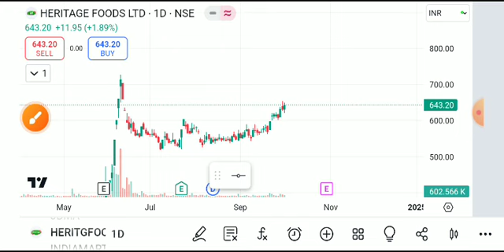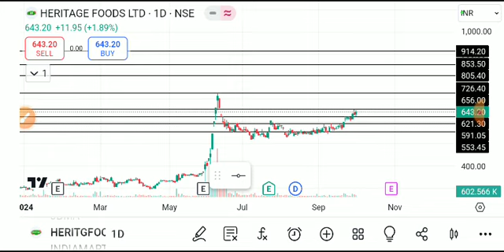heritage foods share latest news, heritage foods share analysis, heritage foods share target